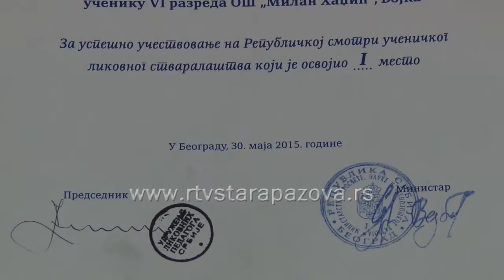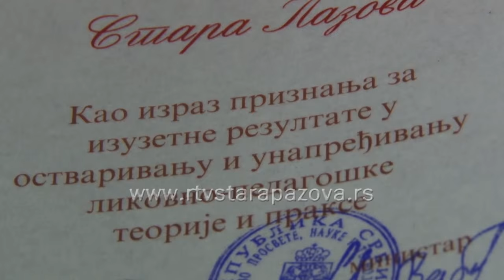Priznanja i nagrade za djaka vojačke škole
Priznanja i nagrade, koje su dobili učenici i nastavnici u toku prethodne školske  godine, za većinu znači potsticaj i želju da nastave u tom pravcu. Upravo podstaknut 1. Nagradom na Republičkoj smotri dečjeg likovnog stvaralaštva, Ivan Jeremić iz Vojke, će i u toku letnjih meseci da prave žicane figure.